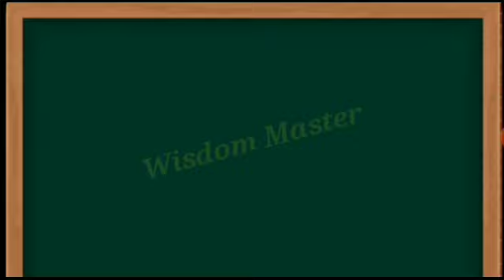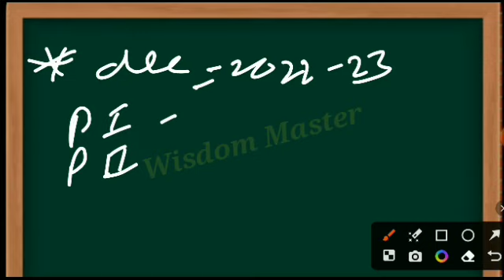ctet pass karne ki trick🔥ctet ki taiyari kaise karen 2023 | ctet first attempt me kaise clear karen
ctet pass in first attempt
ctet ki taiyari kaise karen himanshi singh
ctet ki taiyari ke liye best book 2023
ctet ki taiyari kaise kare 2023 sachin sir
ctet trick sachin sir
ctet trick cdp
ctet trick video
ctet trick math
ctet trick chandra institute
ctet kaise clear kare 2023
ctet passing marks 2023
ctet pass karne ke baad naukri
kaise milegi ctet password bhul gaye to kya kare
ctet password kaise banaye
ctet passage solving by himanshi singh
ctet pass karne ke liye kitne number chahive
ctet pass kaise kare
ctet pass certificate kaise download karen
ctet forgot password kaise kare
ctet password kaise pata kare
ctet kaise pass kare 2023
ctet kaise pass kare trick 2022
ctet password kaise check karen
ctet ka password kaise karen
ctet pass karne ka tarika guruji world
ctet pass karne ka best trick
kam time me ctet ki taiyari kaise kare
ctet best strategy
ctet best study material
wisdom master
ankit with rojgar ctet class
chandra institute ctet 2023
ctet
ctet 2023
ctet center change kaise kare 2023
ctet marathon
ctet notification
himanshi singh
himanshi singh ctet preparation
ctet ka form kaise bhare 2023
ctet july exam date
ctet july 2023 exam date
ctet 2023 exam date
ctet exam date july 2023
ctet ki seat badhegi
ctet me seat badhegi kya
ctet center
ctet examination centre full
ctet latest news today
ctet news
ctet no vacant seat
ctet no vacant seat problem
ctet seat availability 2023
ctet seat full problem
tet center update
chandra institute allahabad
ctet centre update
cet exam center full
ctet exam center full ab kya kare
ctet exam centre 2023
ctet exam centre vacant seats 2...
ctet ka center kaha kaha khali hai
ctet ka syllabus 2023
ctet ke form me correction kaise...
ctet me kaha kaha seat khali hai
Octet notification
ctet patna me kitna seat bacha hai
ctet preparation 2023 by himanshi
ctet seat badhega ya nahin
ctet seat full
ctet seat kaise check kare
ctet up seat availability
cuet city allotment 2023
cet main correction kaise kare
ctet 2022 previous year question
ctet answer key kaise dekhe
ctet apply 2023
ctet bihar seat
ctet center badhega ya nahin
ctet exam center change kaise kare
ctet exam center list 2023 in maharashtra
ctet exam city problem
ctet form fill up 2023 center full
ctet form fill up 2023 last date
ctet ka model paper
ctet me kaha seat khali hai
ctet online kaise karen
ctet paper 2 syllabus
ctet preparation
ctet sachin
ctet seat
ctet seat availability in assam
ctet seat update
ctet seats
ctet seats increased
ctet syllabus 2023
ctet syllabus 2023 by himanshi s...
himanshi singh
himanshi singh ctet class
how to apply ctet
how to check ctet seat availability
no vacant seats ctet
rj karishma
rojgar with ankit ctet classes 2022
sachin sir bihar super tet
sachin sir ctet class 2023
sachin sir ka ctet class 2023
sanskrit ctet previous year pape
lets learn
sachin academy
digital gk classes
rojgar with ankit ctet
rwa ctet
wifi study ctet
utkarsh ctet classes
wisdom master